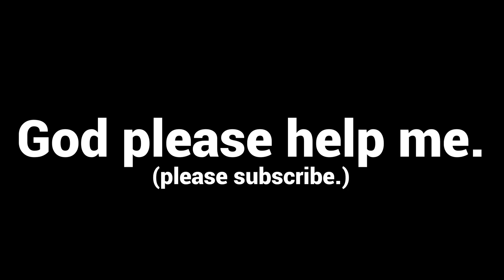Never Gonna Get It Done | Hai Yorokonde x Rick Astley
saw the original video from @limeminxi and decided to clean it up a bit. go watch the og video, it's pretty lit :)